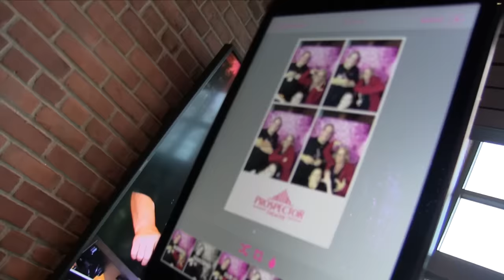Prospector Theater Presents: Our New Rap Video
Prospector Theater is renown for thinking up an idea, creating the idea and sharing the idea in a matter or minutes. Here is one example of creative minds hard at work to deliver great messages in support of providing meaningful jobs for people with disabilities as equals.